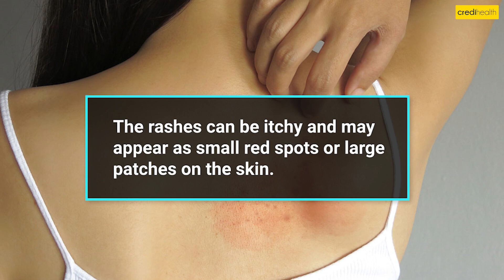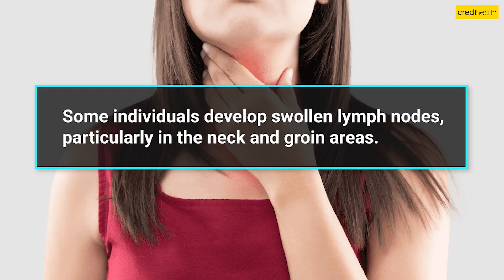Do you know these 10 symptoms of DENGUE - Credihealth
Dengue fever is a mosquito-borne viral illness 🦟🌡️ that can cause a range of symptoms, including high fever, severe headache, joint and muscle pain, rash, and fatigue.

In some cases, it can lead to a more severe form called dengue hemorrhagic fever, which can cause bleeding, organ damage, and in extreme cases, be fatal.

It's important to take preventive measures to avoid mosquito bites and reduce the risk of dengue transmission.

The primary cause of dengue is the transmission of the dengue virus through the bite of infected Aedes mosquitoes, primarily Aedes aegypti. 🦟

🦠 The virus is then introduced into the human bloodstream, leading to infection and the subsequent development of symptoms. Other contributing factors include:

1. Stagnant Water: Mosquitoes breed in stagnant water, so areas with accumulated water in containers, tires, and other objects provide breeding grounds for Aedes mosquitoes. 🚱🌊

2. Urbanization: Rapid urban growth without adequate sanitation and waste management can increase mosquito populations. 🏙️🚯

3. Climate Change: Climate change can influence mosquito behavior and distribution, affecting the spread of dengue. 🌍🌡️

4. Travel and Migration: People traveling from dengue-endemic areas to non-endemic regions can introduce the virus to new areas if they are bitten by local mosquitoes. ✈️🌍

5. Lack of Effective Mosquito Control: Insufficient mosquito control measures can contribute to the proliferation of Aedes mosquitoes. 🚫🦟

6. Weak Immune Responses: In some cases, previous exposure to one strain of the virus may lead to more severe symptoms upon infection with a different strain due to antibody-dependent enhancement. 🤝🔬

There are several blood tests used for diagnosing dengue fever.

These tests help detect the presence of the dengue virus or the body's immune response to it.

The most common blood tests for dengue include:

1. NS1 Antigen Test: This test detects the NS1 protein produced by the dengue virus early in the infection, usually within the first few days of symptoms.

It's a rapid and reliable diagnostic method.

2. IgM/IgG Antibody Test: This test detects the presence of immunoglobulin M (IgM) and immunoglobulin G (IgG) antibodies against the dengue virus.

IgM antibodies typically appear a few days after the onset of symptoms and are an indicator of acute infection, while IgG antibodies appear later and suggest a past infection or immunity.

3. RT-PCR (Reverse Transcription-Polymerase Chain Reaction): This test directly detects the genetic material of the dengue virus in the blood.

It is a highly sensitive method and can identify the virus even in the early stages of infection.

4. Hematocrit and Platelet Count: Dengue fever can decrease platelet count and sometimes a rise in hematocrit levels due to plasma leakage.

These parameters, along with symptoms and other test results, can provide valuable diagnostic information.

5. Complete Blood Count (CBC): A CBC measures various components of blood, including red blood cells, white blood cells, and platelets. Abnormalities in these counts can be indicative of dengue infection.

6. Liver Function Tests: These tests assess the health of the liver, as dengue can sometimes affect liver function.

India's Number 1 Healthcare Company for Surgery or Treatment. Credihealth has the largest network of hospitals in the country. We help you find best doctors from top hospitals, book online appointment and compare surgery prices in Delhi, Mumbai, Kolkata, Chennai and other cities.